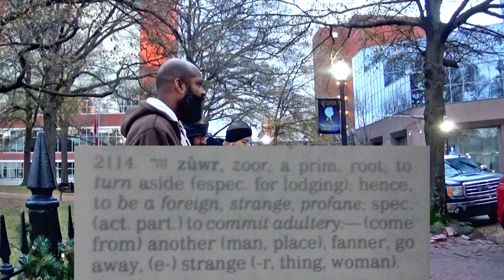(3) - Edomites (so-called white people) will not rule the earth forever.